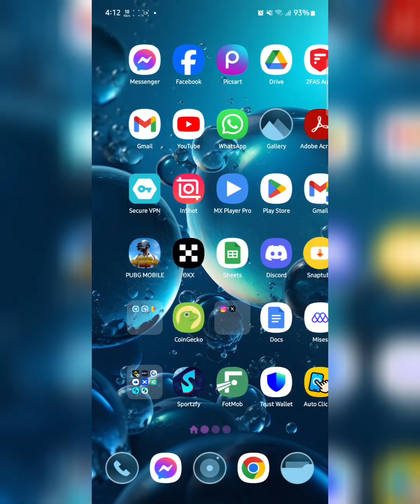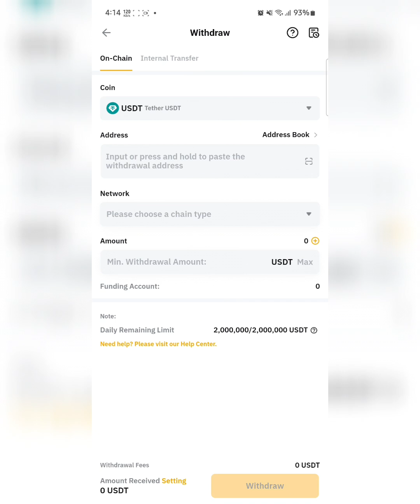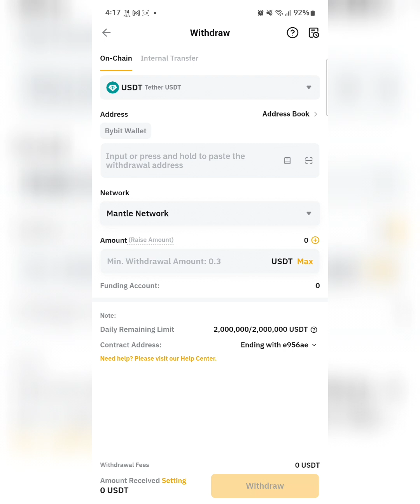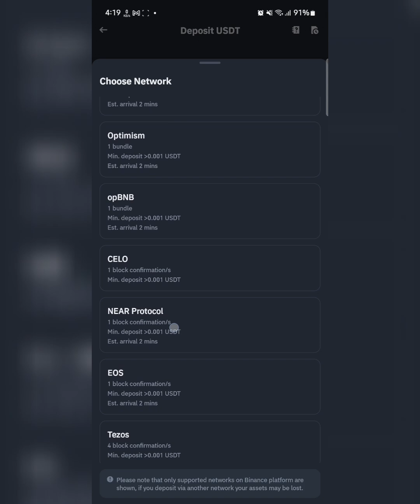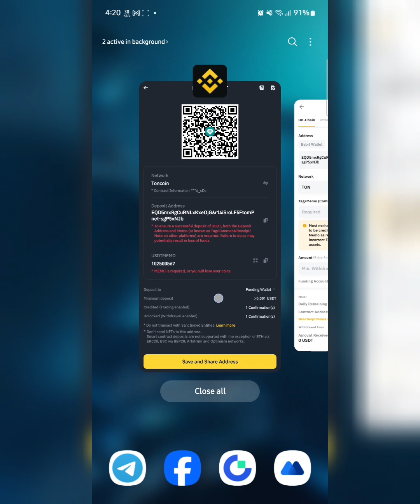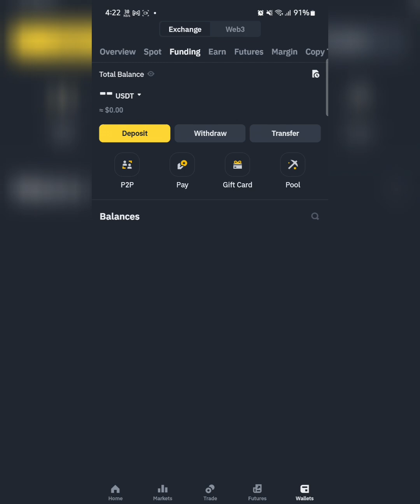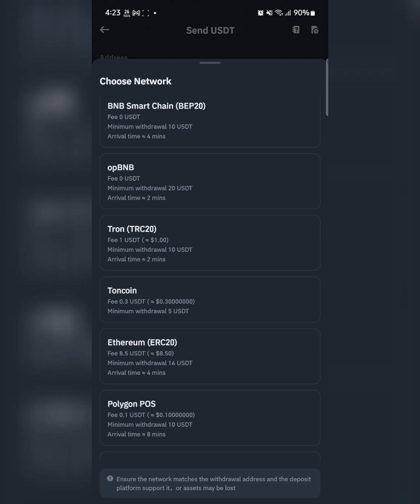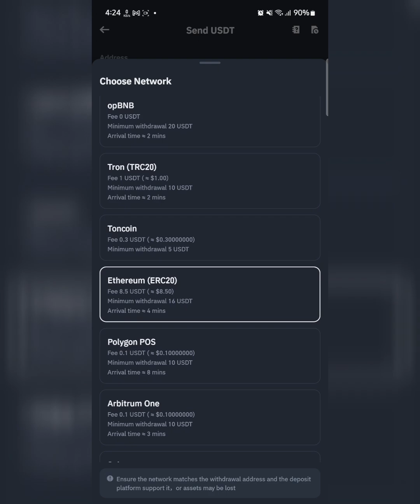How to Transfer USDT from ByBit to Binance | Transfer Crypto Between any two Exchange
বাছাই করা ভালো কিছু প্রজেক্ট। ১০০% পেমেন্ট দিবে এইগুলা। October+November মাসেই মেক্সিমাম পেমেন্ট।

কাজ বুঝার জন্য এই ভিডিও টা দেখেন। তাইলে মোটামুটি আইডিয়া হয়ে যাবে।

🔑Key Generator: @hamster_tools_bot